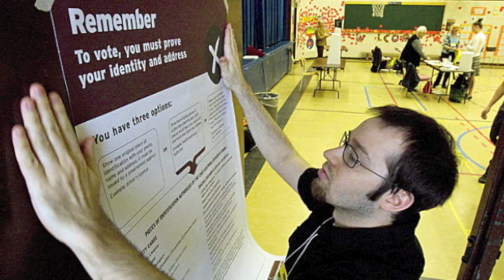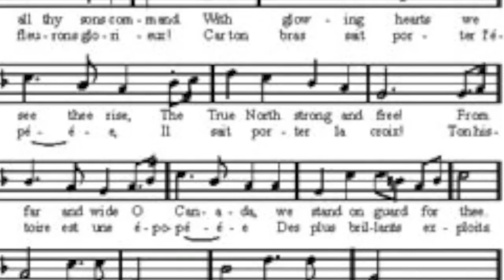Riptide (Political Tribute)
The song is Riptide by Vance Joy. I found all the images online. This is my first video and not only did I want to learn how to upload videos to YouTube I wanted to encourage the discussion of Politics. Just don't discuss it in the Comment Section!

CANDIDATES IN ORDER OF APPEARANCE
Danielle Takacs - Liberal
Phil McColeman - Conservative
Rob Ferguson - Libertarian
Marc Laferriere - New Democrat
Elizabeth May - Green (Leader)
Tom Mulcair - New Democrat (Leader)
Justin Trudeau - Liberal (Leader)
Rod Taylor - Christian Heritage (Leader)
Stephen Harper - Conservative (Leader)
Stefan Jonasson - New Democrat (Drop Out)
Ala Buzreba - Liberal (Drop Out)
Jim Enos - Christian Heritage
Lauren Southern - Libertarian (???)
Tim Moen - Libertarian (Leader)
Dave Bylsma - Christian Heritage
Jerome Dondo -Christian Heritage
Len Noordegraaf - Christian Heritage